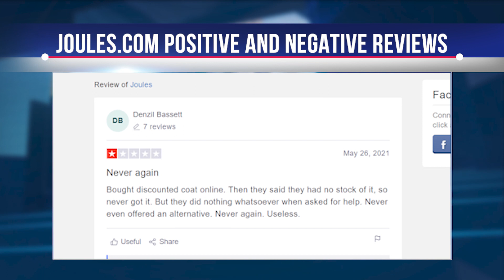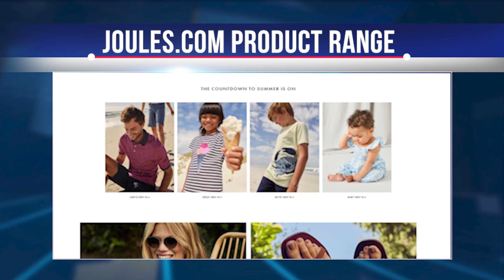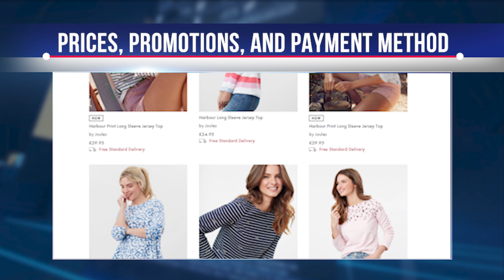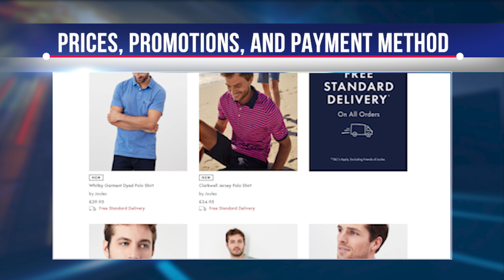JOULES REVIEW! DON'T BUY ON JOULES Before Watching THIS VIDEO! JOULES.COM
Hi, today let's talk about Joules.com. Just for you, we have tested this store and collected all the necessary information that will help answer the main question: should you go to Joules.com for fashion items, and is Joules authentic? How many quality products does the store offer? Watch this video to the end so you don't miss the most important thing.